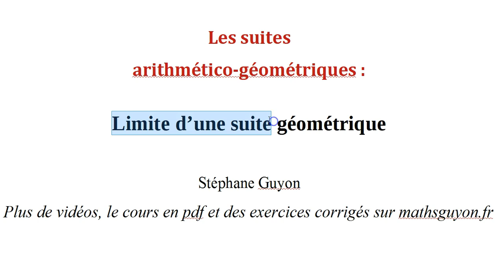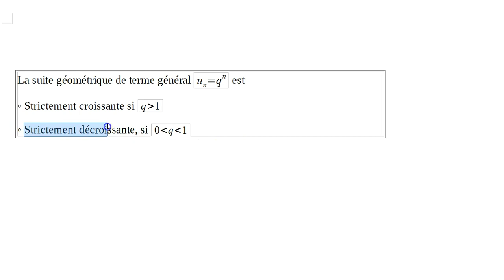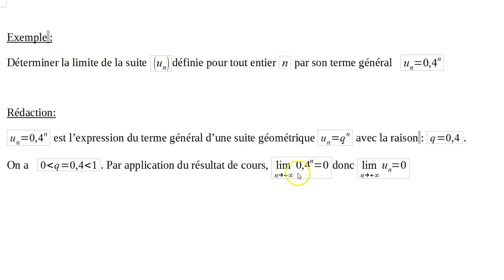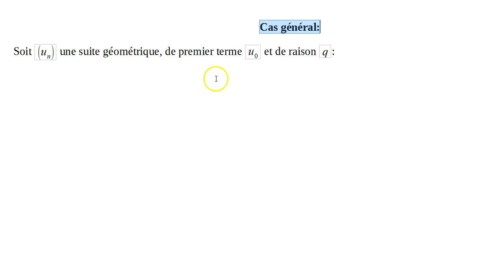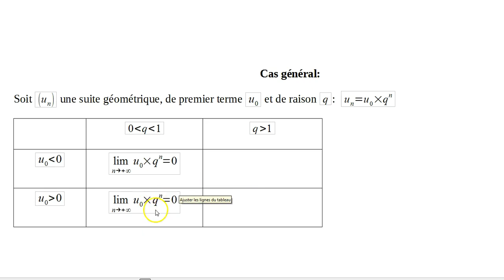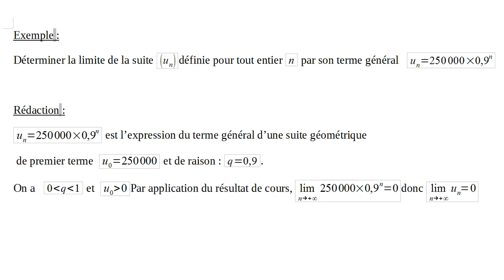suites Terminale ES L 6 : limite d'une suite géométrique